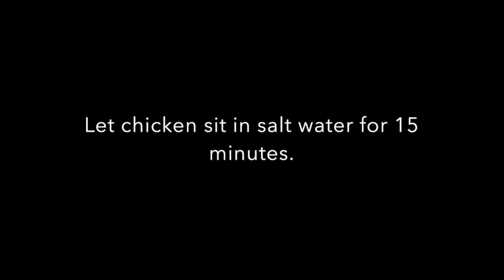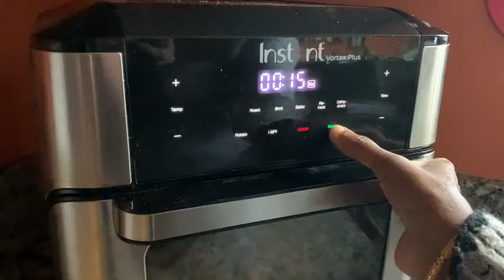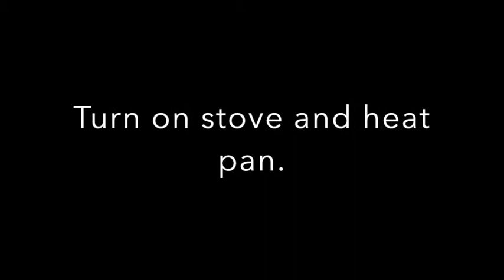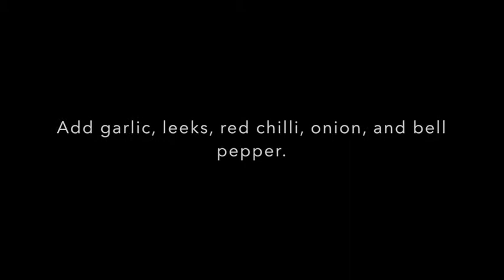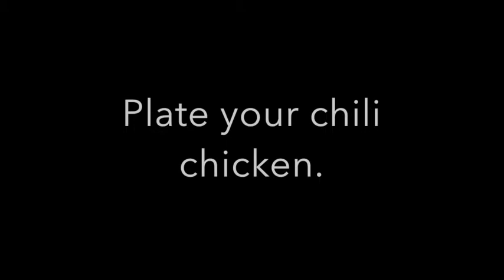Chili Chicken | Indo Chinese Recipe | Oil-Free Chili Chicken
Chili Chicken is a traditional and well loved Indo-Chinese dish. Here, we use an Air Fryer to remove the step of frying the chicken in oil before adding to the cooking chili sauce. You can enjoy this delicious dish without all of the deep frying and without compromising the sweet and spicy flavor.